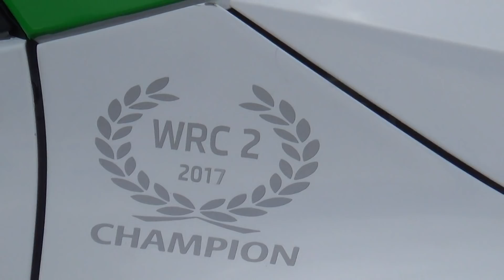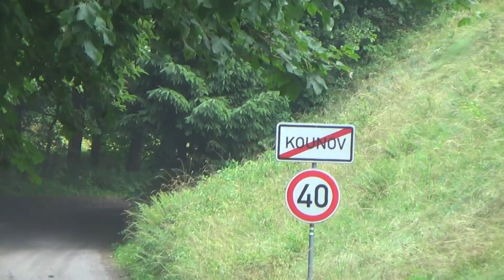J.Nordgren - T.Suominen, Fabia R5 "test na rally Bohemia 2018"